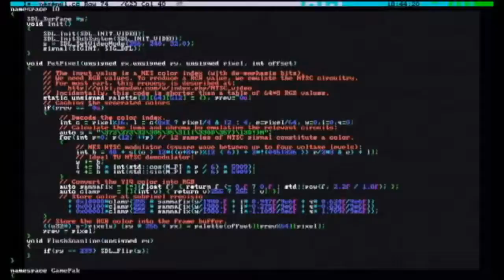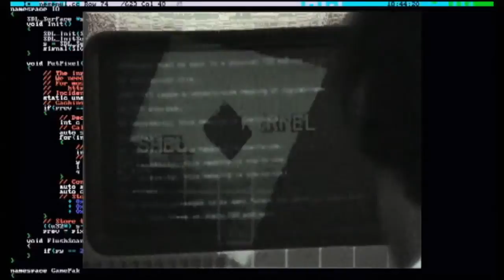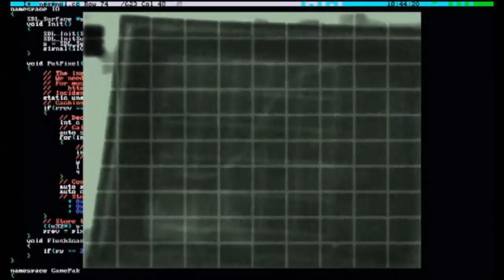Poisoned Wine - U+0043 Programming Language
Composed, mixed and mastered by Rederick Deathwill (Poisoned Wine).